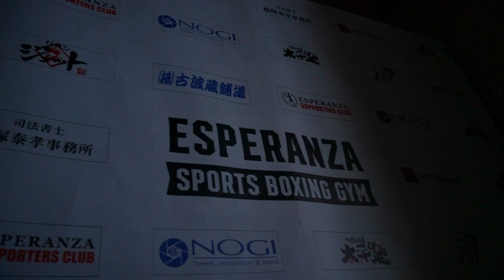エスペランサスポーツボクシングジム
伊丹市のプロボクシングジム　エスペランサスポーツボクシングジムのプロモーションビデオです！